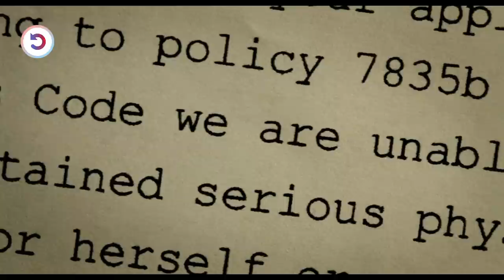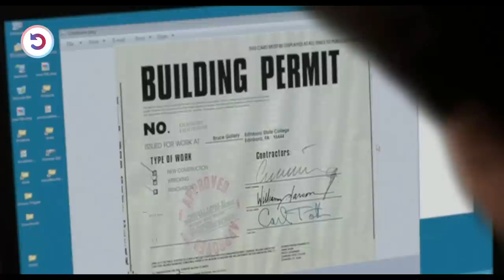A War Veteran Deals With Two Thugs & Becomes An Internet Star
True story of a lonely Vietnam veteran who becomes a local hero after saving a man from attackers on a city bus, and decides to take action when his best friend is murdered, the police showing little interest in solving the crime.